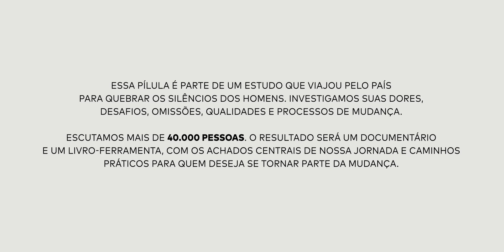A relação entre masculinidade e espiritualidade na perspectiva de um pastor | O silêncio dos homens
Entrevistamos Ed René Kivitz, teólogo, conferencista e escritor. Mestre em Ciências da Religião pela Universidade Metodista de São Paulo. Idealizador do Fórum Cristão de Profissionais. Atua, desde 1989, como Pastor presidente da Igreja Batista de Água Branca, em São Paulo.

Uma iniciativa: PapodeHomem
Viabilizada por: Natura Homem & Reserva
Produção executiva: PapodeHomem
Realização do documentário: Monstro Filmes
Direção audiovisual: Ian Leite e Luiza de Castro
Pesquisa: Instituto PdH
Liderança pesquisa qualitativa: Juliana Fava
Filtragem entrevistas: Caio César
Consultoria especial em gênero: Gustavo Venturi
Identidade visual: Estudio Nono
Articulação do projeto: Ismael dos Anjos
Direção criativa: Guilherme N. Valadares
Apoio institucional: ONU Mulheres e Campanha Eles por Elas